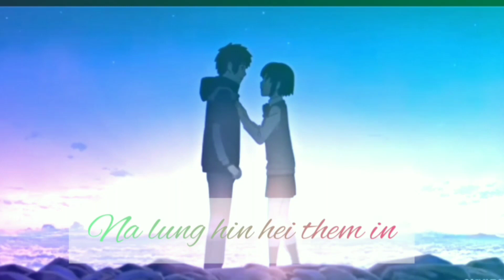Thadou kuki whatsapp status🎼🎵